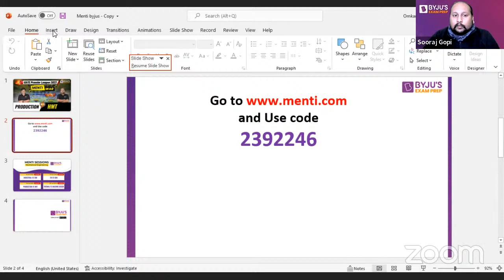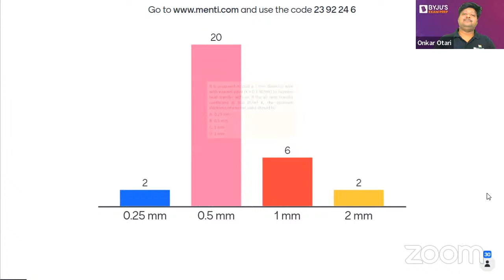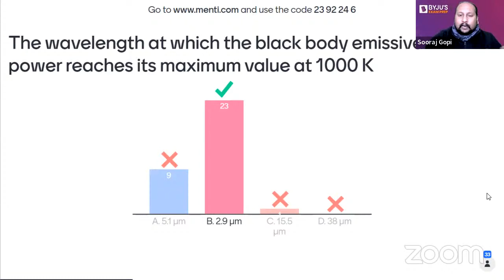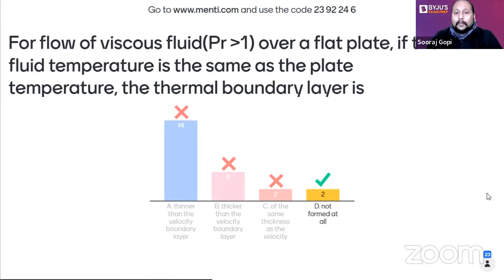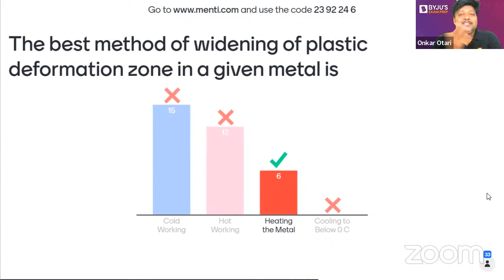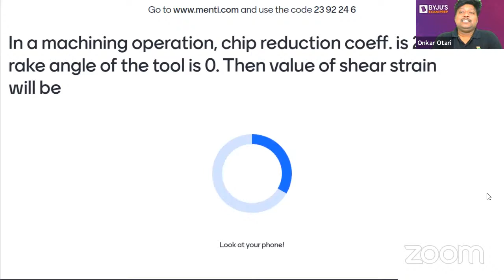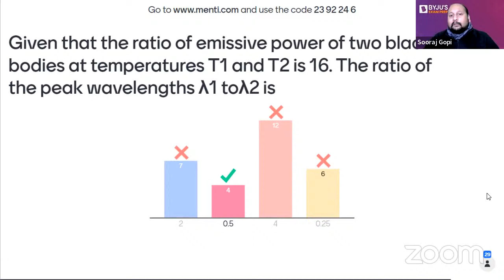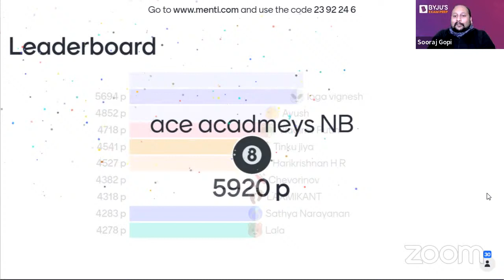Production Vs HMT | GATE Mechanical Engineering (ME) | Menti Quiz | BYJU'S Exam Prep GATE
Hey Students, Are you ready for the final round of your preparation?? BYJU'S Exam Prep brings you a special Menti- War Session series for all the branches of Engineering. In which subject wise hand picked questions will be discussed by the expert faculties.

These sessions are framed to give you an edge over the topics which are frequently asked in GATE Examination. In this session GATE 2022 | ME | Production Vs HMT | GATE Premier League | Must Watch. Most Important Questions will be discussed by Expert Faculties.